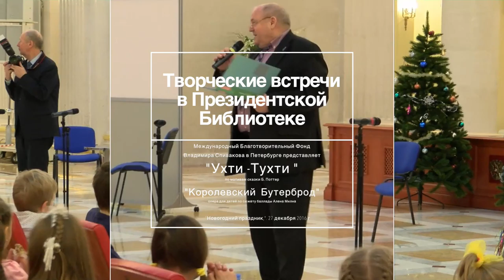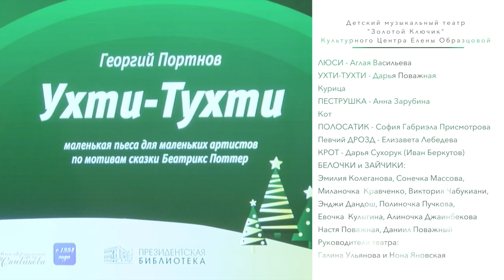"УХТИ-ТУХТИ" Детская музыкальная сказка по мотивам произведения Б. Поттер. Музыка Г. А. Портного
Международный Благотворительный Фонд Владимира Спивакова в Петербурге представляет проект: "Творческие встречи в Президентской Библиотеке" .
"Новогодний праздник,". 27 декабря 2016"
Исполнители - юные артисты Детского Музыкального театра ,,Золотой Ключик" при  Культурном Центре Елены Образцовой.
Руководители Галина Ульянова и Нона Яновская.